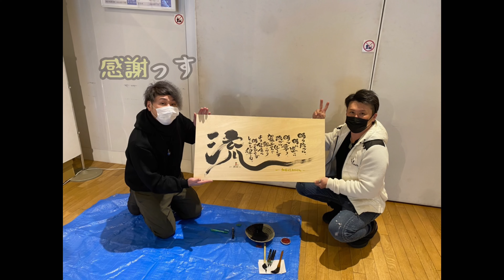【年末年始】加藤工業(株)様への毎年恒例書き下ろし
2020年末に加藤工業(株)様に
書かせて頂いた作品です

毎年、年末に恒例行事となりました笑笑

今回は木の板に書かせて頂きました^_^

2021年もお役に立てますように✨

北海道　函館市にある

金森赤レンガ倉庫を中心に

「あなたの詩書きます」

これを通して
1人でも多くの方に
happyのキッカケを願います〜

作品の全国発送もしてます

詳しくはSNSやメールから

夢蔵の個人作品や
インスピレーションで
浮かんだ言葉を

筆文字で書かせて頂きます〜

お役に立てますように…

たまに音楽活動など笑笑…

アメブロ

メール

LINE

raku0913